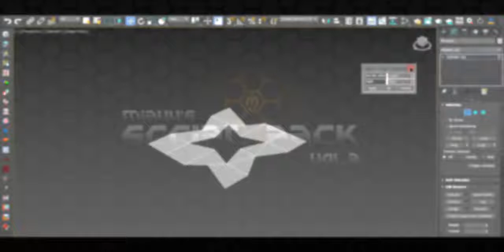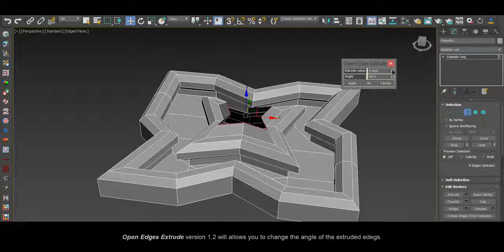miauu's Open Edges Extrude v.1.2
Open Edges Extrude is script for 3ds Max that allows you to extrude selected open edges in a way that you can't do by default in 3ds Max.The distance, on which the edges are extruded can be controlled by a spiner.